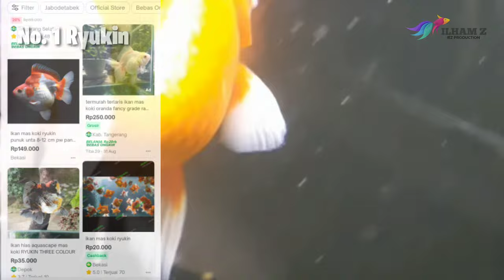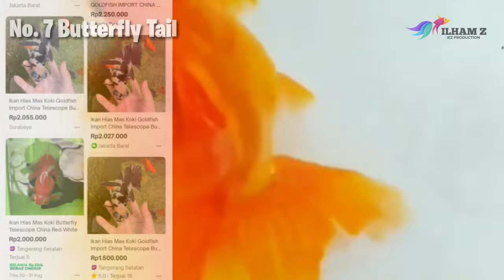15 Jenis Koki dan Harganya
Ikan mas koki adalah salah satu jenis ikan air tawar populer di Indonesia. Ikan cantik ini awal mulanya dibudidayakan oleh masyarakat Tiongkok sekitar tahun 960 hingga 1729. Bentuk ikan mas koki nyaris serupa dengan ikan mas karena kedua jenis ikan ini berasal dari satu keluarga yang sama.